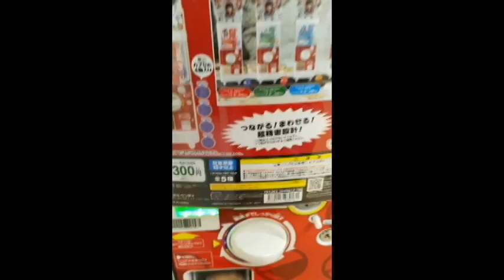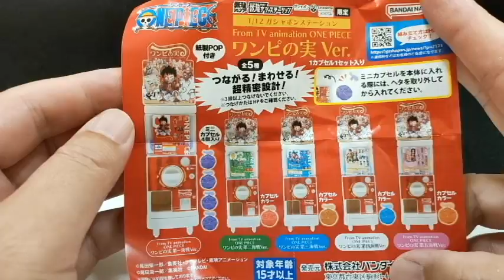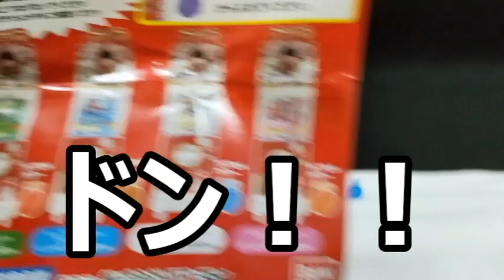ワンピースのガチャガチャのガチャガチャ 300円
ワンピースのガチャガチャのガチャガチャ　300円　です。